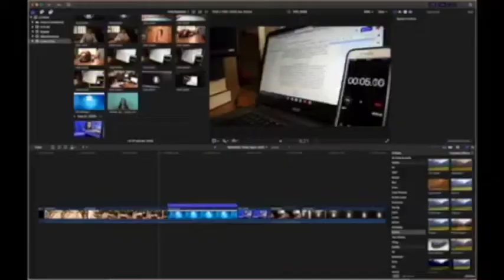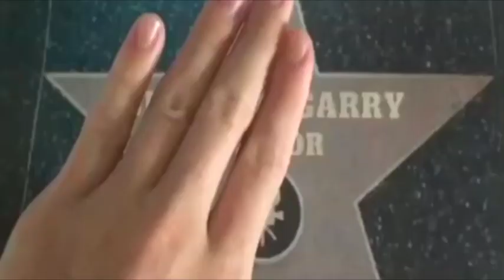Bak MSOA Today AWAY 9 23 2020